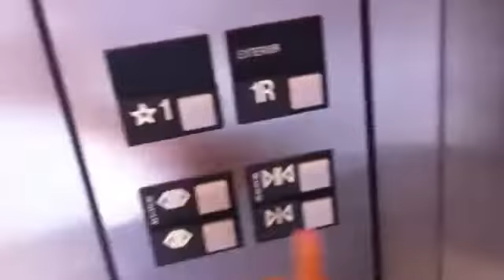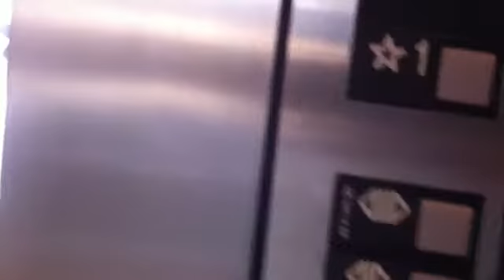Hydraulic OTIS Elevator At Mystic Aquarium